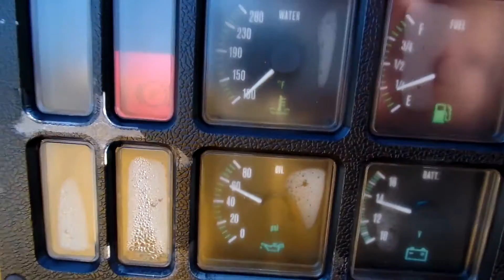2002 MASTER 125 CFM For Sale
Title: 2002 MASTER 125 CFM For Sale